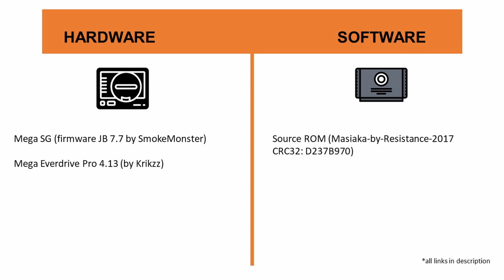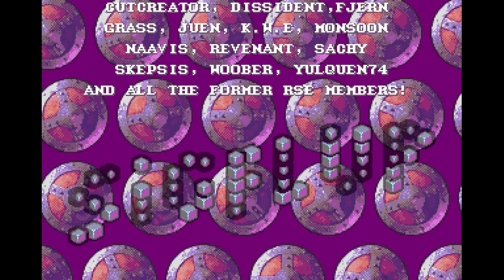Tech Demo #8 - Masiaka by Resistance Mega Drive [Mega Everdrive Pro] [Mega SG]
Masiaka tech demo for Mega Drive by Resistance.